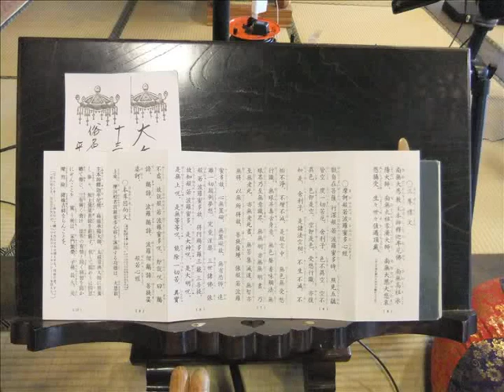Okyou 2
Okyou (buddhist prayer): Kenji Minami
Cello: Brice Catherin

Mine-shi, Yamagochi province, Japan,
November 2013